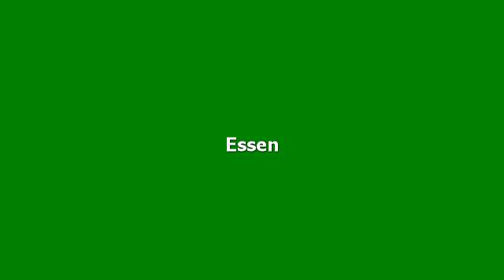Hotelbewertungen Hotel Stralsund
Bewertungen für Hotel Stralsund, Stralsund. Meinungen von garantiert echten Gästen.